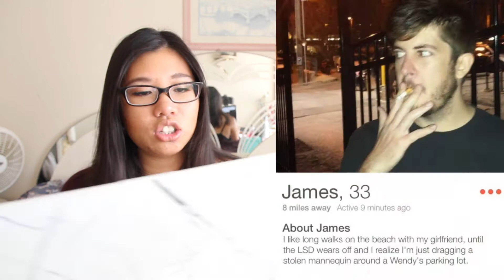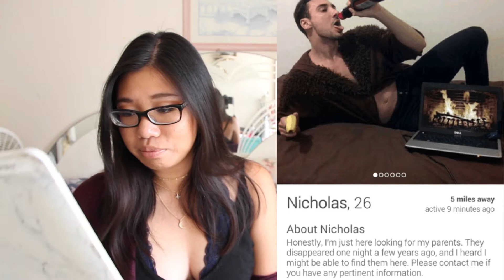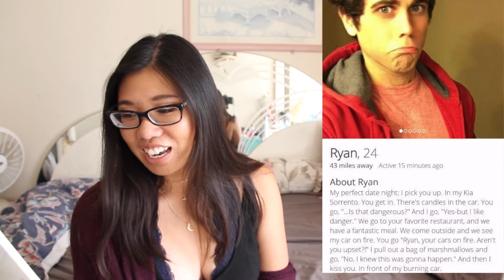Tinder Bios | Michelle Tran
Ummm yeah this is kinda weird ill have to admit
BUT. you have to agree these are pretty original??

P.S. Stay til the end!

I launched a blog! Check it out, I've already posted 3 blogs read it and let me know what you think.

Stalk me:

♥ Snapchat➜ @heyitshellycx
♥ Vine➜ @michelletran
♥Musically➜  @itsmichelletran